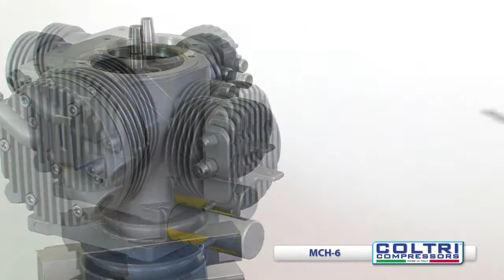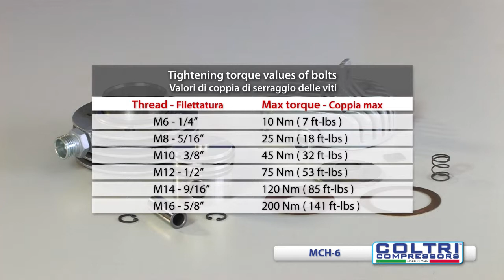Nuvair/Coltri MCH6 - Second stage